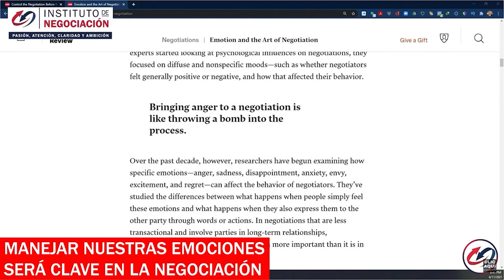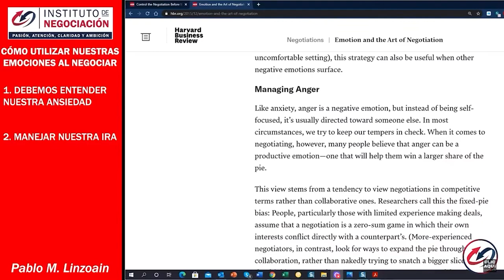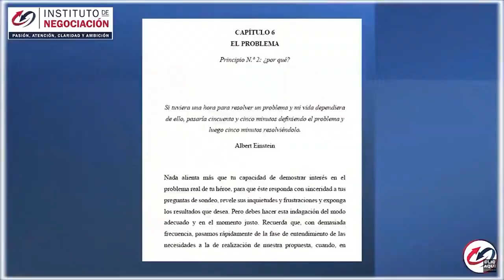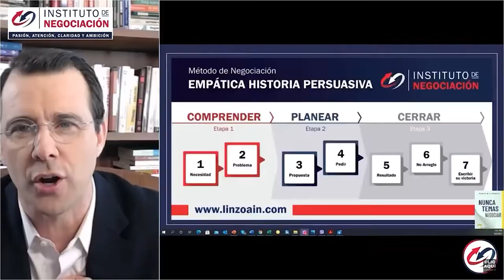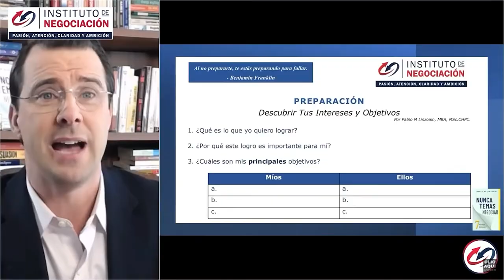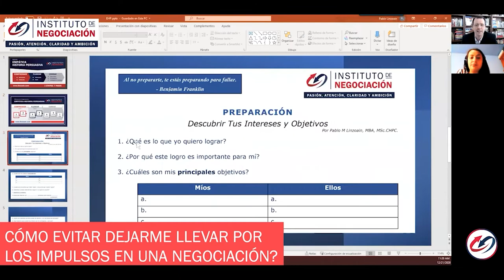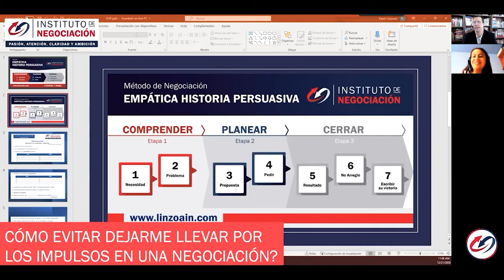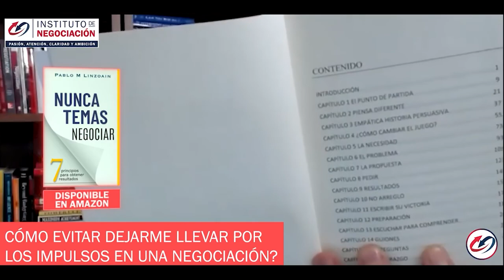Aprende A Controlar Tus Emociones Al Negociar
👉🏻 El destacado experto internacional en negociación, Pablo M. Linzoain, muestra Aprende A Controlar Tus Emociones Al Negociar

Obtene tu copia de mi libro